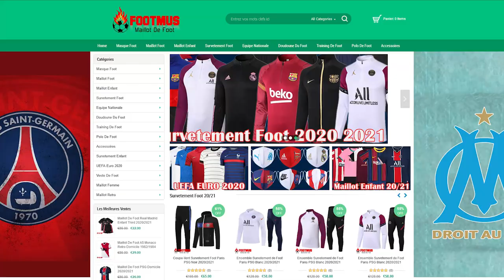PES 2022: ca va donner quoi?